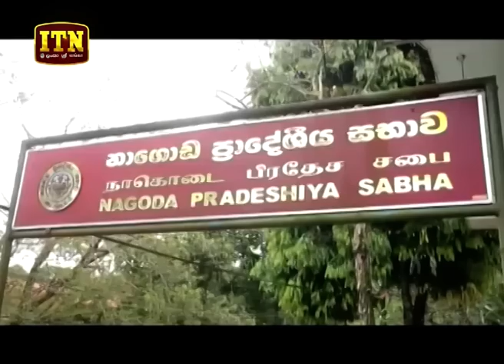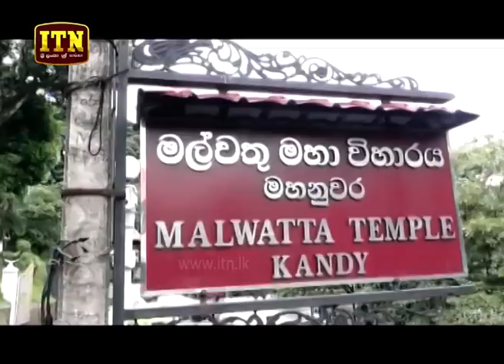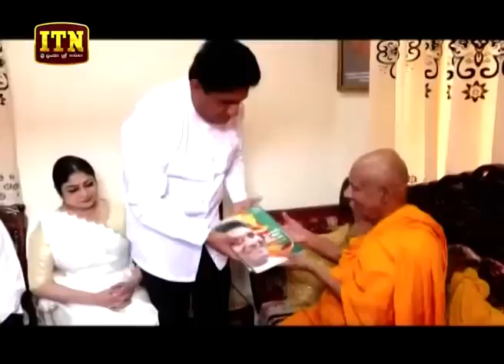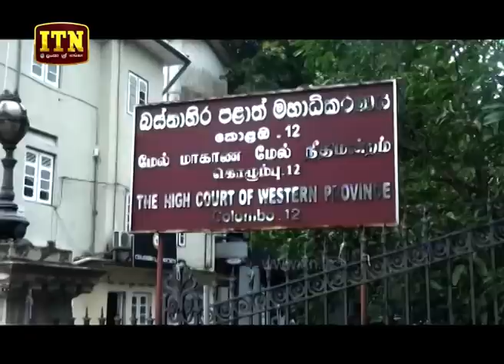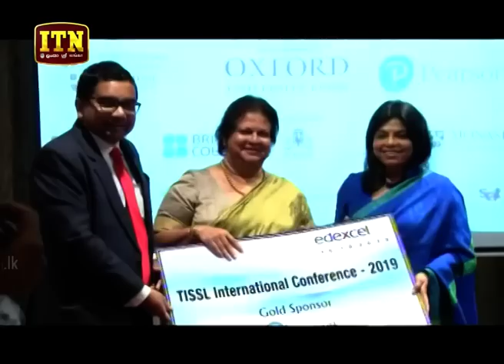ITN News 2019-10-31 | 09.30 PM